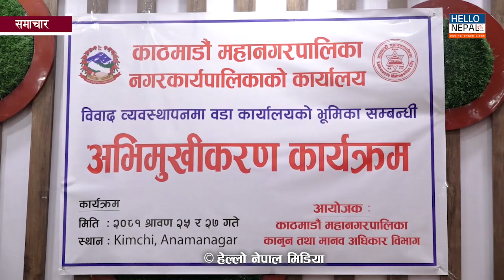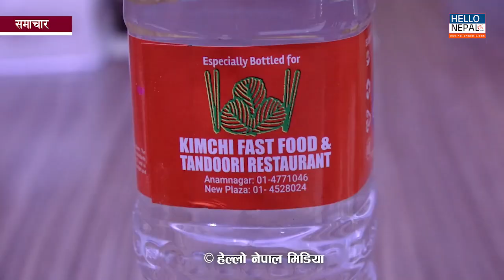काठमाडौंको अनामनगरमा रहेको किम्चि फास्टफुडमा मिनरल वाटरको बोतलभित्र किरा भेटियो।